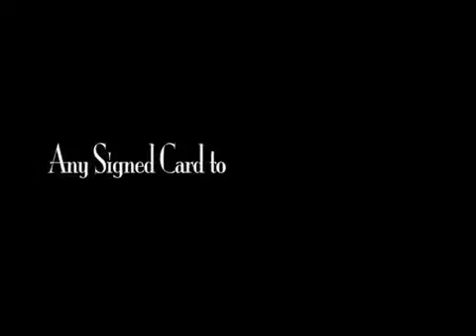Any Card to Any Spectator's Wallet By Jeff Kaylor TIENDATRUCOSMAGIA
Una carta elegida y firmada libremente se devuelve al interior de la baraja, donde al mezclar desaparece de la baraja y  aparece en la cartera de tu espectador .

The  Ultimate Card Control Utility:

La U.C.C.U., le permite controlar una o varias cartas mientras el espectador mezcla la baraja. Las cartas se pueden volver a producir, después de haberlas hecho desaparecer, en cualquier momento y posición de la baraja, o hacerlas aparecer  prácticamente en cualquier ubicación imposible, como la cartera de los espectadores.

Incluye:

1 gimmick especial

1 dvd en inglés